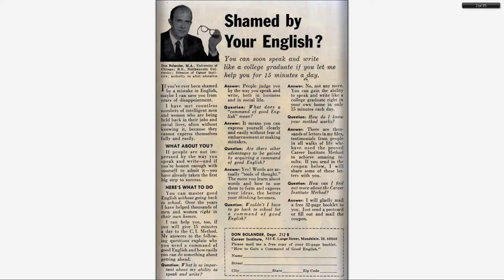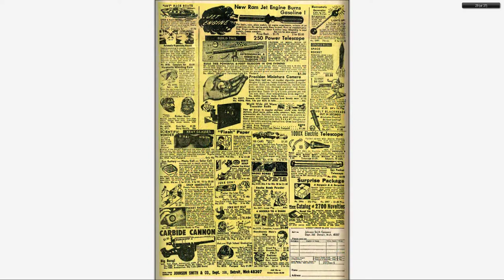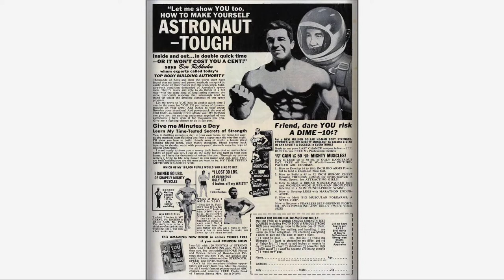196704 Daredevil v1 027